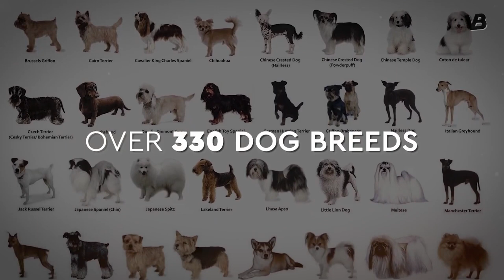10 Best Dog Breeds for You as a Senior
When we get old, we lose our energy and strength, and everything becomes harder. Physical activities like walking become much more tedious, and we love sleeping even more. Our family and relatives don't have a lot of time for us, therefore, often, we'll get bored and feel lonely.

In this period of our life, the best thing is having a dog. The benefits are endless. They motivate us to be more active, so we'll not only be fit, but even the chances of having health problems will be smaller. According to studies, seniors who own a dog have lower blood pressure and lower levels of cholesterol.

It's been proven that hanging out with dogs has revitalizing effects and may reduce stress and other problems. Besides, you'll have much more opportunities to get to know new people. From Chihuahua, the smallest dog breed, to the Great Dane, the biggest one, there exists over 330 dog breeds. But which are the ideal ones to get when you're a senior? Which of them has the energy, patience, and right size?